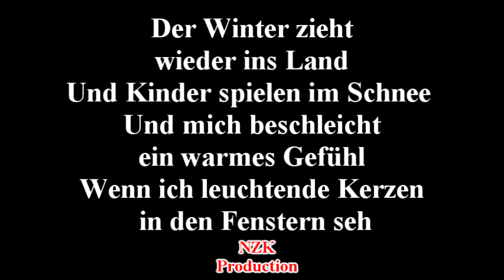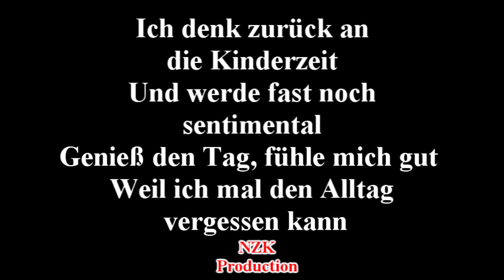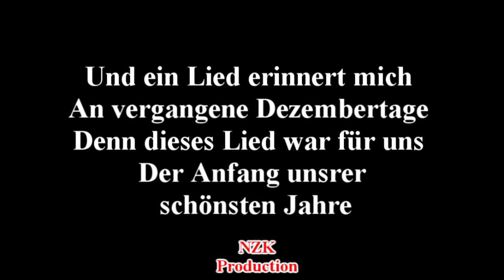Puhdys -Es Ist Weihnachtszeit(Lyrics)